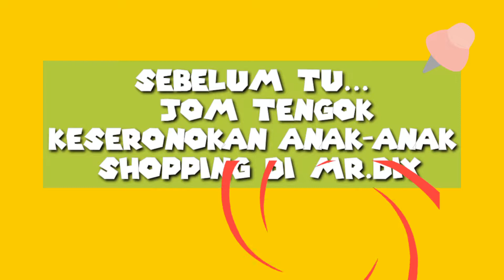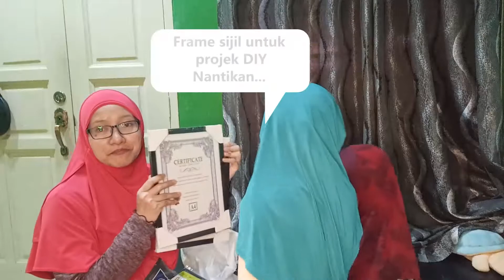Haul Mr.DIY [Bersama Raudhah &Raihah]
mr.DIY